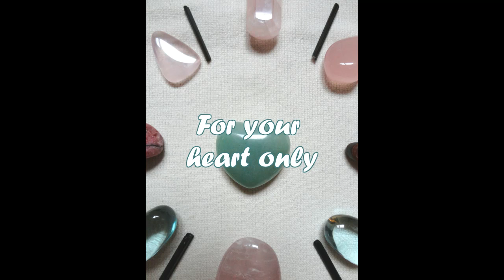For your Heart only - Healing Stone Mandalas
A self-healing meditation with stonemandalas and music by Petra Dobrovolny. Enjoy!
Ein Beispiel der Meditationen zur Selbstheilung auf DVD 3 "Golden Healing", erhältlich